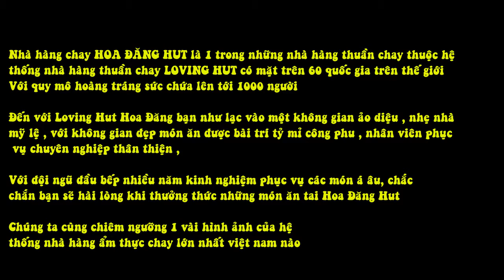Nhà Hàng Chay Lớn Nhất Việt Nam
Nhà hàng chay HOA ĐĂNG HUT là 1 trong những nhà hàng thuần chay thuộc hệ thống nhà hàng thuần chay LOVING HUT có mặt trên 60 quốc gia trên thế giới
Với quy mô hoàng tráng sức chứa lên tới 1000 người
Đến với Loving Hut Hoa Đăng bạn như lạc vào một không gian ảo diệu , nhẹ nhà mỹ lệ , với không gian đẹp món ăn được bài trí tỷ mỉ công phu , nhân viên phục vụ chuyên nghiệp thân thiện ,
Với đội ngũ đầu bếp nhiều năm kinh nghiệm phục vụ các món á âu, chắc chắn bạn sẽ hài lòng khi thưởng thức những món ăn tai Hoa Đăng Hut
Chúng ta cùng chiêm ngưỡng 1 vài hình ảnh của hệ thống nhà hàng ẩm thực chay lớn nhất việt nam nào

Hoa Đăng Hut là nơi lý tưởng để tổ chức những bữa tiệc trọng đại của mỗi chúng ta , hãy đến với loving hut Hoa đăng để cảm nhận và chia sẻ